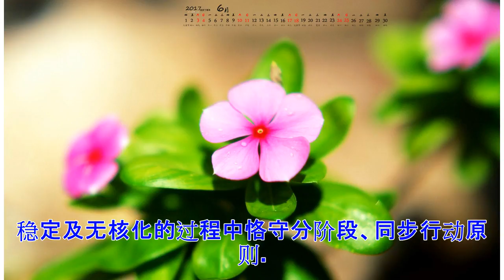©朝美领导人将互访？朝中社：两国首脑欣然接受邀请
央视网消息：朝中社13号报道了朝美领导人新加坡会晤并全文刊登了共同声明。报道详细介绍了12号当天朝美领导人在新加坡举行会晤的情况。报道称，两国首脑就结束持续数十年的敌对关系，使朝鲜半岛迎来和平与稳定具有重要意义的实质性问题坦诚交换了意见。报道称，在大范围会谈中，双方全面深入地讨论了有关建立新型朝美关系和朝鲜半岛持久巩固的和平机制的一系列问题。报道称，两国首脑达成共识，在实现朝鲜半岛的和平与稳定及无核化的过程中恪守分阶段、同步行动原则。报道称，金正恩和川普表示期待和相信，充满敌对、不信任和仇恨的两国将翻过不幸的历史，面向双方共赢的良好而自豪的未来奋勇前进，开辟又一个新的时代、朝美合作的时代。报道称，金正恩邀请川普在方便的时候访问平壤，川普也邀请金正恩访问美国。两国首脑认为这一邀请将成为改善朝美关系的又一个重要契机，欣然予以接受。联合国：落实声明需国际社会支持12号，联合国大会主席莱恰克和秘书长古特雷斯分别通过发言人在例行发布会上发表声明，对朝美领导人会晤表示欢迎，同时表示这只是朝着正确方向迈出的第一步，落实有关联合声明需要国际社会的支持。当天在发布会上，迪雅里克还再次肯定了中国在解决朝鲜...